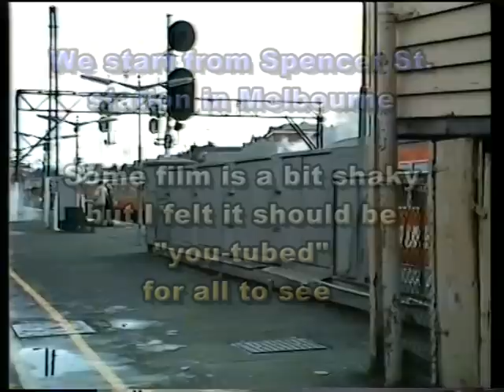FLYING_SCOTSMAN_CLIP_2.mpg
More video taken on that big day, includes departure from Melbourne, another 3 train photo runpast, crossing a V-Line train and more.